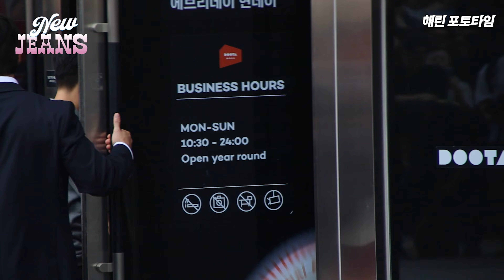20240801 뉴진스(NewJeans) 현대백화점면세점 에브리데이 현데이 이벤트 포토월 행사 직캠 (민지 하니 다니엘 해린 혜인)